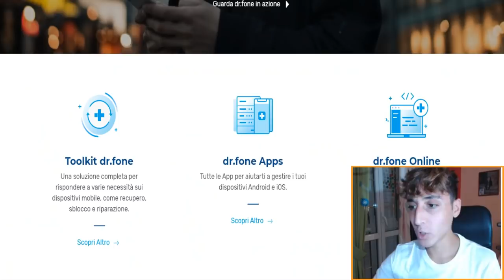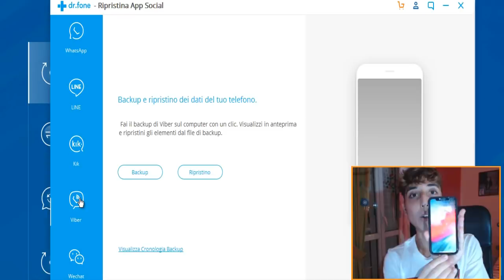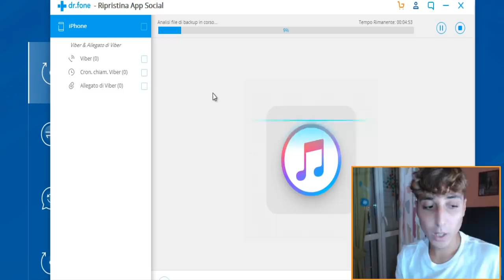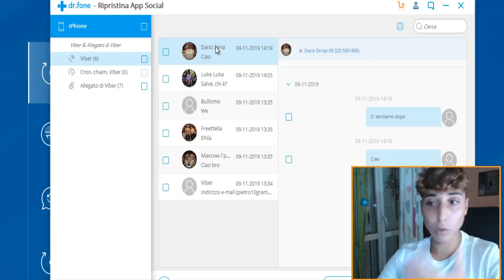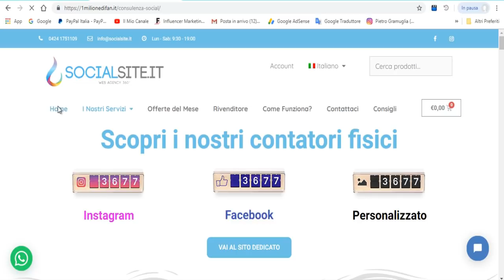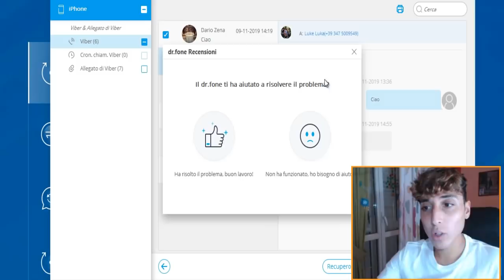DrFone - Sbloccare l'iPhone senza codice e Backup chat WhatsApp IOS e Android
•Videocamera:
 - GoPro Hero 5 Black
 - iPhone X
 •Webcam :